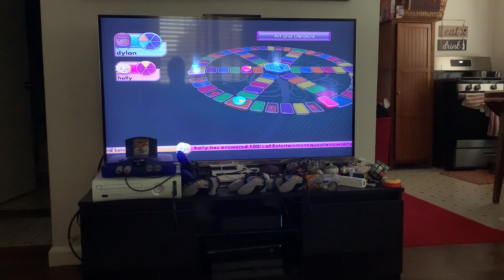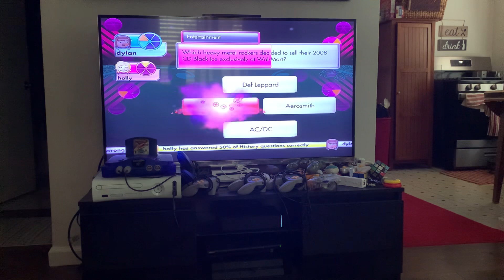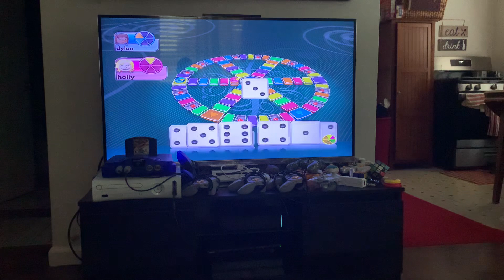Trivial Pursuit ps3 episode #3